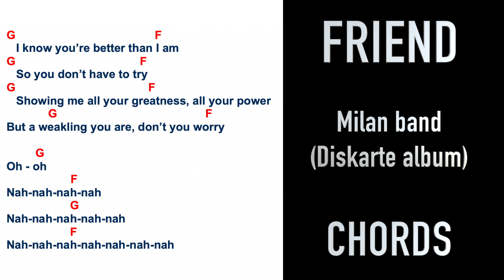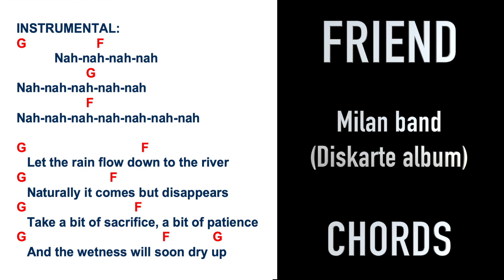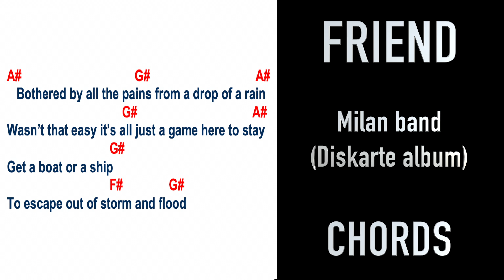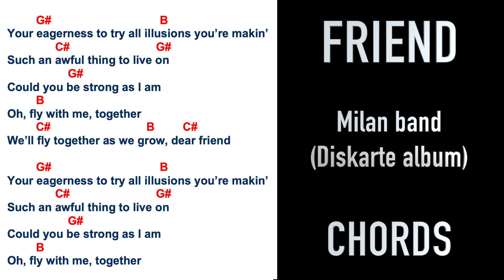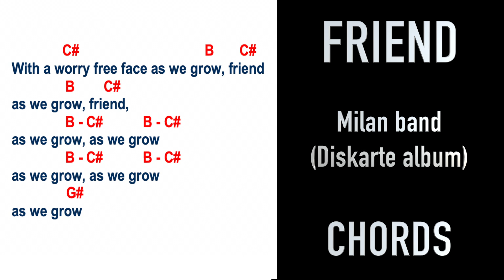Milan - FRIEND (Diskarte album official music video)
Friend chords (Music and Lyrics: Milan)

G        F
   I know you’re better than I am
G                       F
   So you don’t have to try
G      F
   Showing me all your greatness, all your power
             G             F
But a weakling you are, don’t you worry

         G
Oh – oh
                    F
Nah-nah-nah-nah
         G
Nah-nah-nah-nah-nah
         F
Nah-nah-nah-nah-nah-nah-nah

G              F
   Delusions will not help you any
G          F
   Cause here, here where I stand
G                      F
   Oh I know I’ll never fail
Rest if you must but don’t you quit, dear

   Bothered by all the pains from a drop of a rain
       G      A
Wasn’t that easy it’s all just a game here to stay
            G
Get a boat or a ship
   F         G
To escape out of storm and flood

         G                                  A#
Your eagerness to try all illusions you’re makin’
               C                             G
Such an awful thing to live on
                   G
Could you be strong as I am
         A#
Oh, fly with me, together
         C                              A#     C
We’ll fly together as we grow, dear friend

INSTRUMENTAL:
G                    F
Nah-nah-nah-nah
         G
Nah-nah-nah-nah-nah
         F
Nah-nah-nah-nah-nah-nah-nah

G                 F
   Let the rain flow down to the river
G        F
   Naturally it comes but disappears
G               F
   Take a bit of sacrifice, a bit of patience
   And the wetness will soon dry up

       G      A
   G
Get a boat of a shelter
   F         G

INSTRUMENTAL
G#   B         C#           G#
            My friend, my friend
G#   B            C#        B   C#
        Oh-oh, oh-oh

              C#                         B       C#
With a worry free face as we grow, friend
    B        C#
as we grow, friend,
    B - C#           B - C#
as we grow, as we grow
               G#
as we grow

Milan band Hiya Blind is Love Tawasin Sa 'Yo Na Lang Cellmania Fly Nais Ko Mamaya Lapis, Papel, Gitara at Ikaw I will remember Friend kaibigang tunay Bilmoko Diskarte Hibangan Gandang Kupas Awa Minsan Reflection Talk In Memory never over sana free I feel good the girl at the scene finding ways feel my life upon your shoulder coffee lover’s anthem lover’s dance triumph shadow featuring Diego Baroza LJ Herrera certos amigos I know Pumanaw man Salamat sa Dios sa sang katulad mo

Wildfire Blah bl@h Hammilan milan band gandang kupas si nanay si tatay mainit na kili kili ipis homesick puberty blah ganito pa rin ako life hilaw
Milan band halo halo may nakakatawa ba saakin diskarte never over diskarte lasngag album

Milan band Shangri-La Hotel (Conways - Sage) Bellevue Hotel (Vue Bar)
Richmonde Hotel (The Gallery) Resorts world thunderbird pagcor Tiendesitas Wil’s Bar
Music Hall Chloes Johnbull Divino Gastro club Armazem vieira Aruba Chivz Primos Giants Off-the-grill D Publiq Musika bar PG13